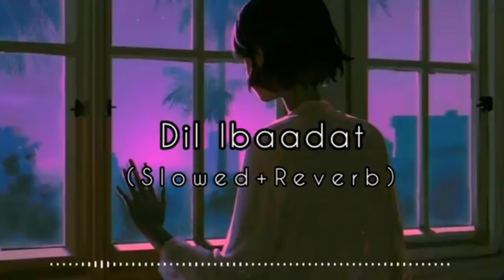Dil Ebadat | New Version Song